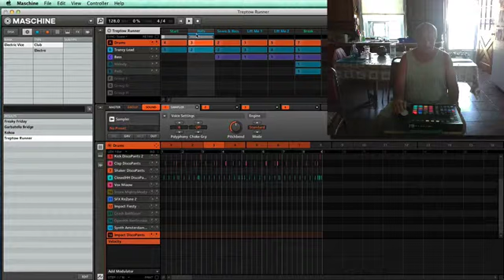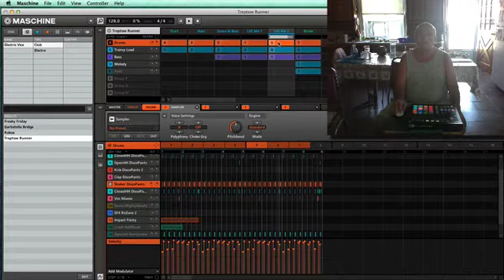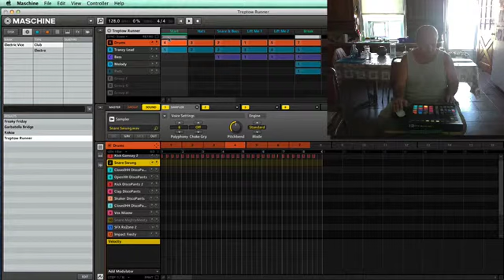MASCHINE BEAT MAKING COVER